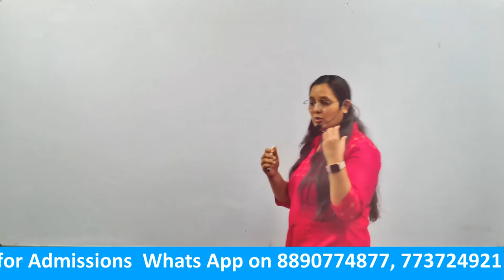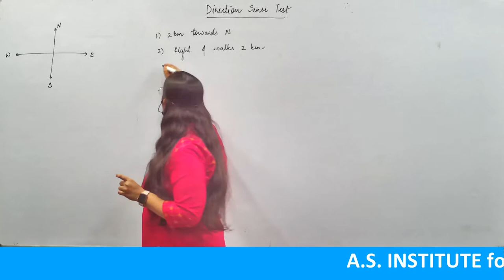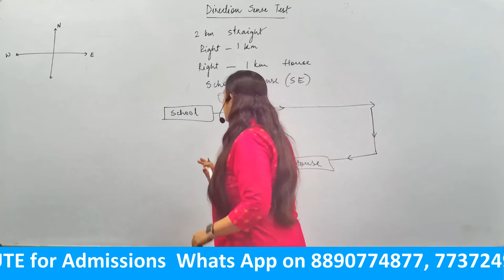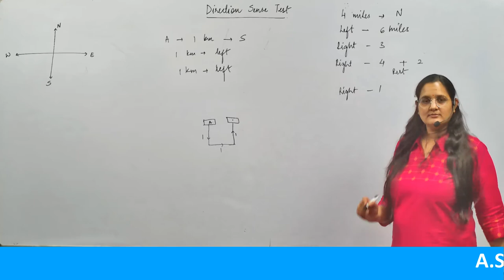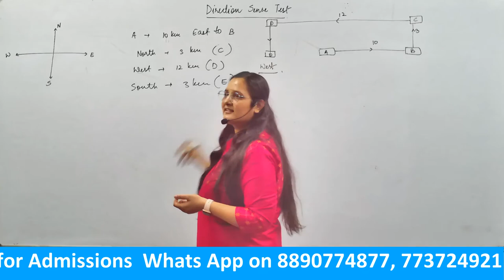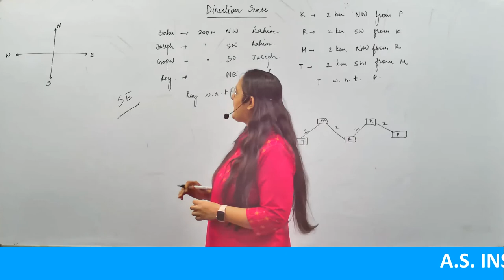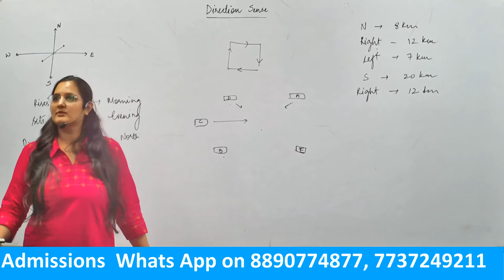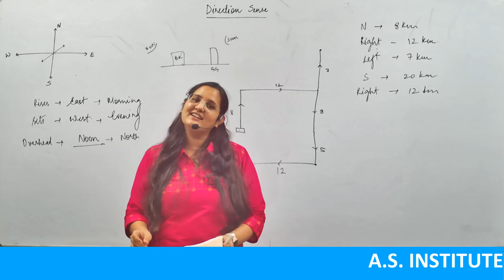CA Foundation Logical reasoning Direction Test